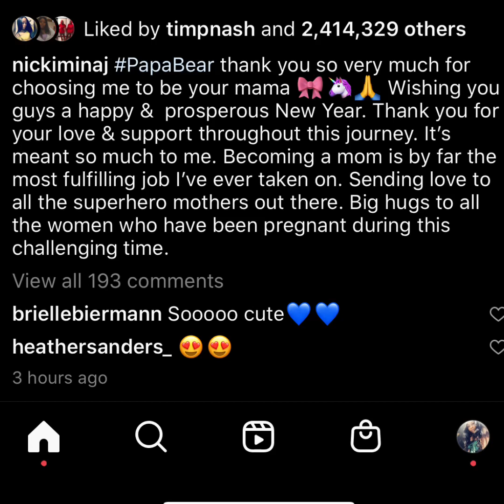Leaked pictures of Nicki Minaj son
It’s been three months since rap superstar Nicki Minaj gave birth to her first child, and she’s now sharing photos of her son with fans for the first time.

It appears the 37-year-old Queens artist is finally comfortable sharing photos of her baby boy, taking to Instagram Saturday to share several adorable pictures of the infant — her first child with husband Kenneth Petty.

While the “Expensive” artist is remaining mum on his name, she lovingly refers to her son as “Papa Bear” in a New Year’s post dedicated to her firstborn.

“PapaBear thank you so very much for choosing me to be your mama 🎀🦄🙏 ,” she wrote, going on to wish her followers a positive 2021.